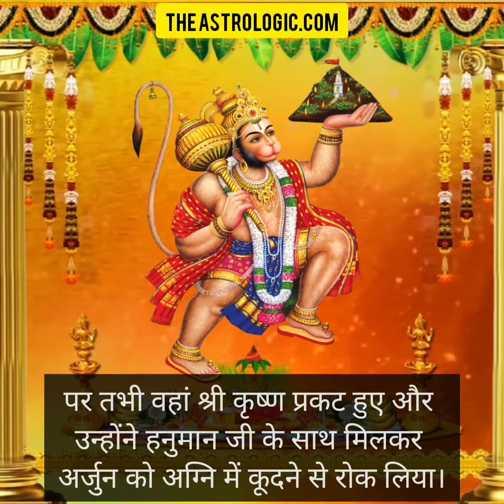सिर्फ रामायण ही नहीं, महाभारत में भी एक उद्देश्य से आए थे हनुमान जी 🙏🏻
Watch & Share the video !
Easy Astro Boosters for New Age Lifestyle